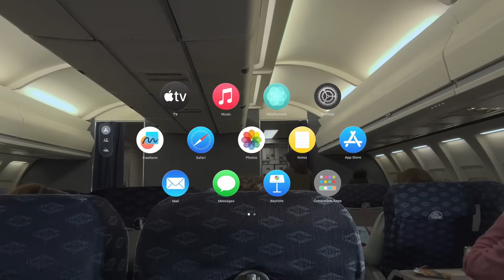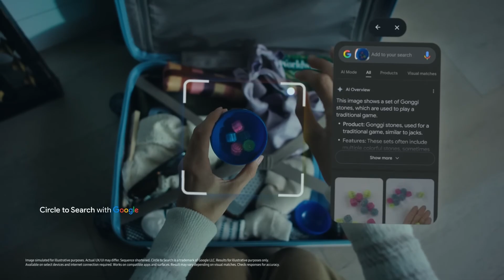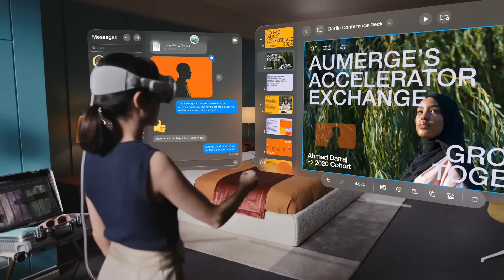ULTIMATE HEADSET SHOWDOWN: Samsung XR vs Apple Vision Pro vs Quest 3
Samsung Galaxy XR buyer’s guide for 2025 — specs, price, displays, tracking, and ecosystem vs Apple Vision Pro and Meta Quest 3. Is Galaxy XR the best mixed reality headset to buy this year?

In this showdown I break down Samsung Galaxy XR’s XR2+ Gen 2 performance, state‑of‑the‑art displays, eye/hand tracking —plus pricing and shipping timeline. This video compares Samsung's XR headset to the Quest 3 and Apple Vision Pro to see how it stacks up, so you can choose the right headset in 2025.

TIMESTAMPS:

0:00 - Intro
0:43 - Pricing
1:28 - Releases
1:49 - Ecosystem
2:17 - Performance
2:57 - Displays
3:40 - Intended Users
4:18 - Final Comparison
5:29 - Discussion

GET DISCOUNTS ON COOL VR GEAR 🤩🥽